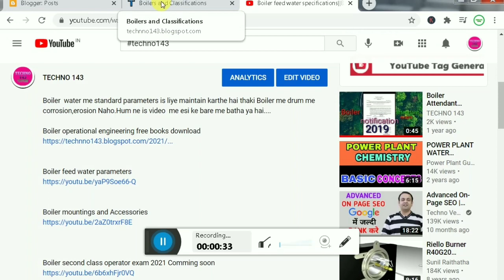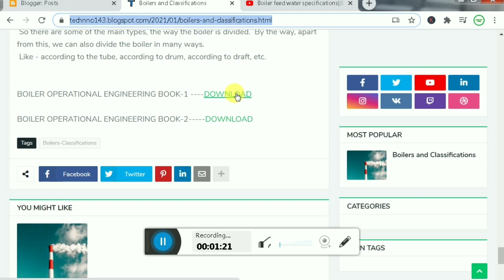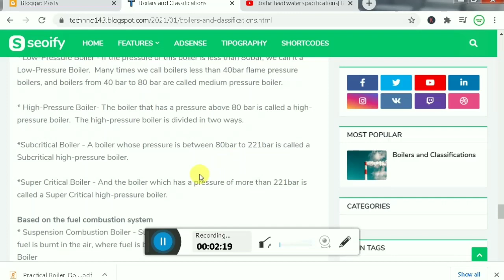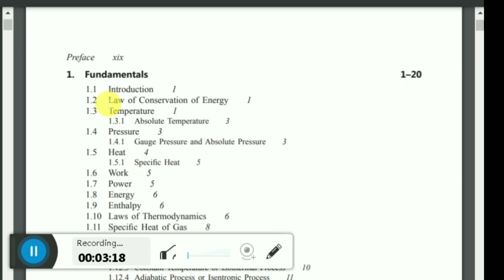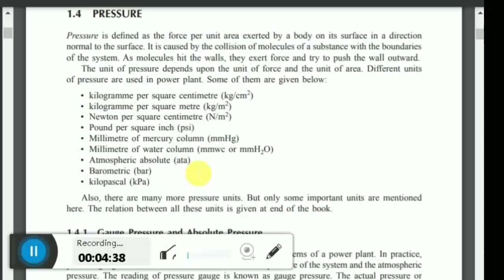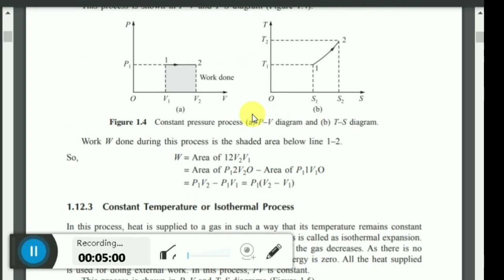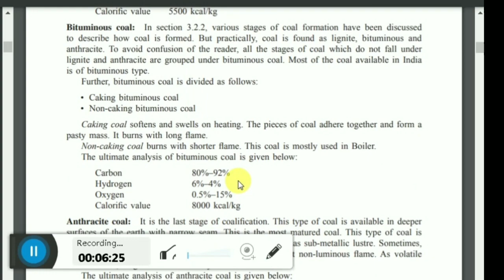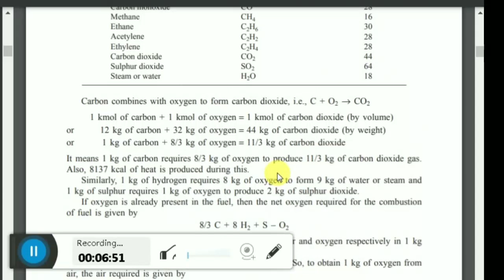boe exam preparation books pdf download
Boiler Operational engineering free books kaise download kar is hai mine is video me bathaya hai.

Boiler feed and blowdown water parameters